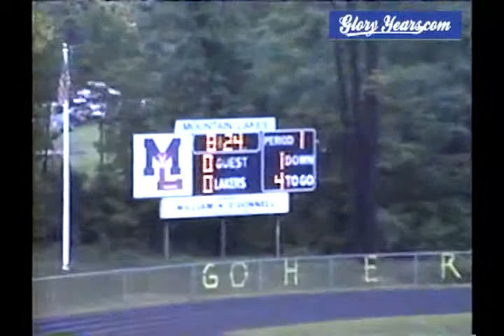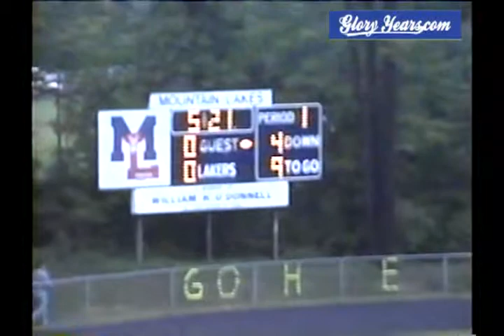Mt Lakes vs Cedar Grove 1993 New Jersey Football (1 of 3)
GloryYears.com Presents - Mt Lakes vs Cedar Grove 1993 New Jersey Football (1 of 3)-v2230